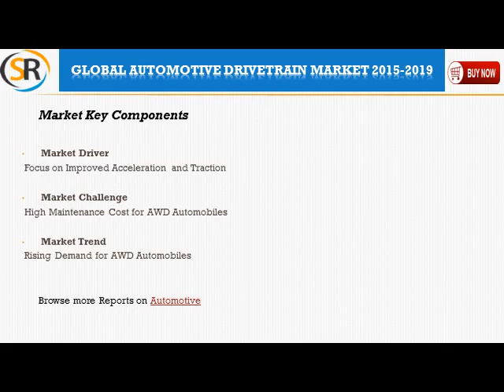Global Automotive Drivetrain Market 2015 2019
The analysts forecast the Global Automotive Drivetrain market to grow at a CAGR of 6.32 percent over the period 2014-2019.